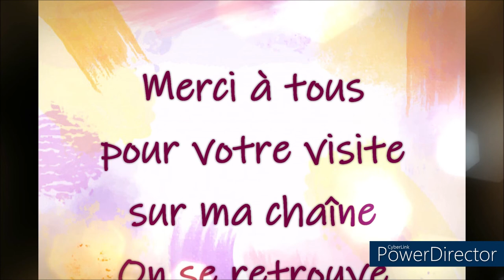COLORIAGE DEFI 4 DE MON GROUPE Part 3 et Fin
Fait avec les CdC Castles Arts Supplies
Crayons 🖍 utilisés  :
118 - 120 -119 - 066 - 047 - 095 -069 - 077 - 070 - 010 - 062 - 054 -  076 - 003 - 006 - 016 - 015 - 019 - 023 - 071
Crayon blender Prismacolor
Gel pen d'Action